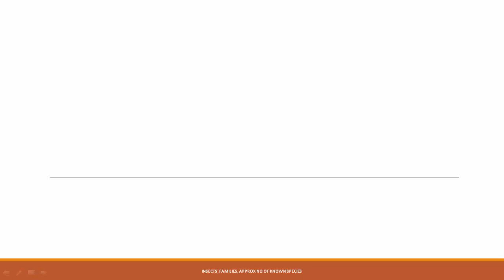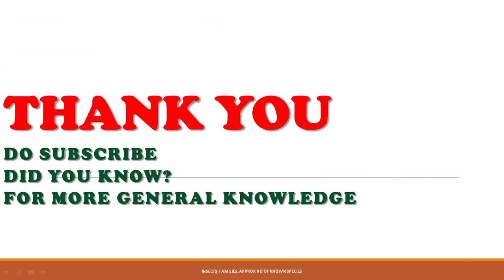TOP 10| largest number of insects| known species|entomology|study of insects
HERE IS THE LIST OF TOP 10 LARGEST INSECT SPECIES OF THE WORLD.

THESE INCLUDE
LACEWINGS- NEUROPTERA
DRAGON FLIES - ODONATA
LICE- PHTHIRAPTERA
CADDISFLIES - TRICHOPTERA
CRICKETS, GRASSHOPPERS, LOCUSTS- ORTHOPTERA
BUGS- HEMIPTERA
FLIES-DIPTERA
ANTS, BEES, WASPS- HYMENAPTERA
BUTTERFLIES-MOTHS-LEPIDOPTERA
BEETLES-COLEOPTERA

APPROX NUMBER OF KNOWN SPECIES OF INSECTS ARE GIVEN HERE
entomology: study of insects

VIJAY KUMAR BOMIDI
GREENCROSS FOUNDATION, SALUR, VIZIANAGARAM DISTRICT, ANDHRA PRADESH